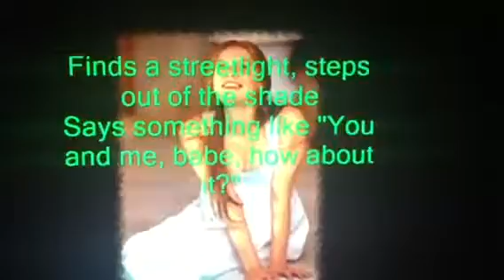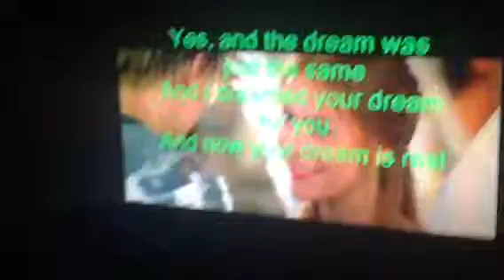Mia singing with Amy Ray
Me and Amy Ray singing Romeo and Juliet. Indigo Girls Christina Eve. 2016